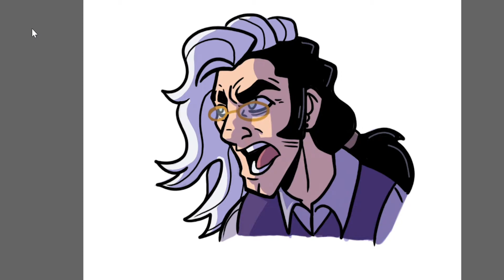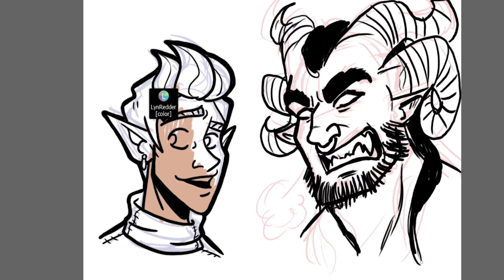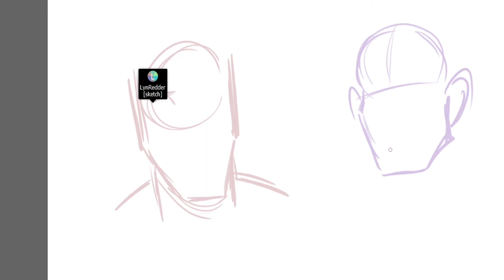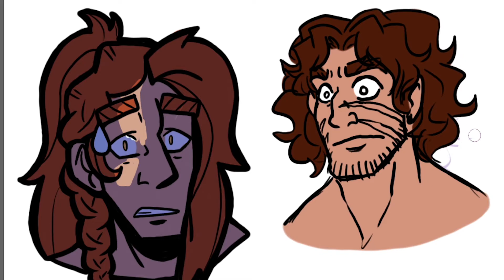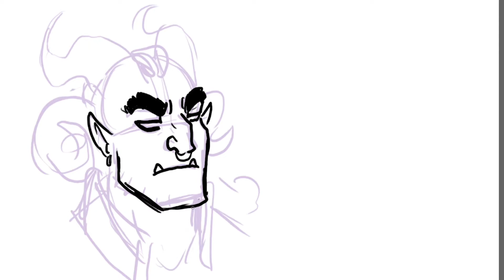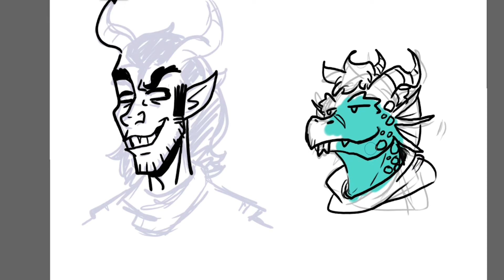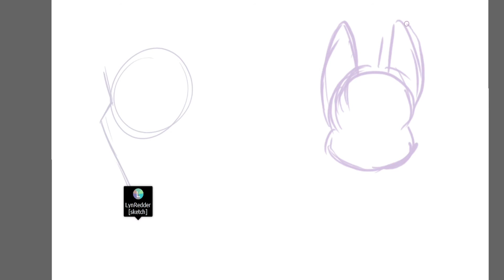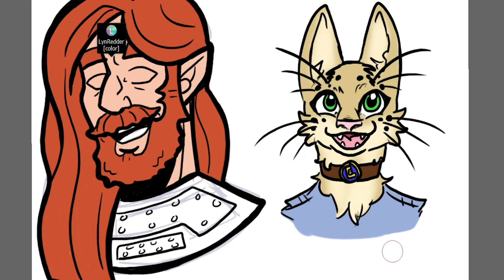Demiplanes n Doodles - Character Expressions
**In the recent wave of demonstrations and protests to the systemic racial injustice, we stand with our brothers and sisters. Black Lives Matter. Help against the racism and injustice when and where you can. Here are some links where you can donate and get informed in projects.